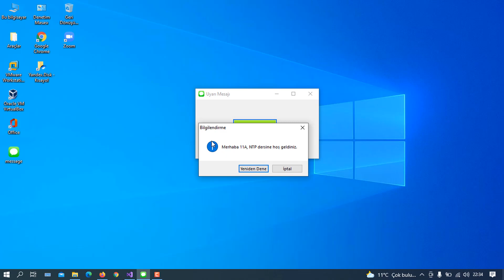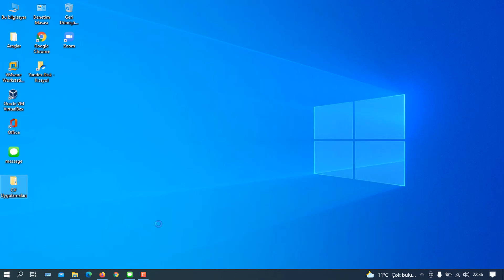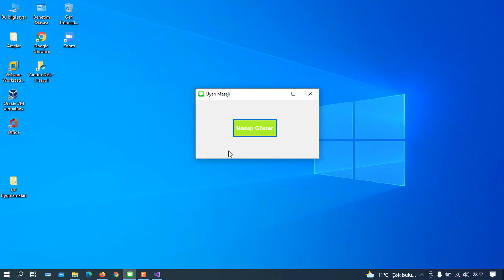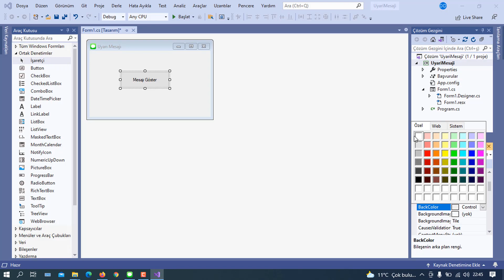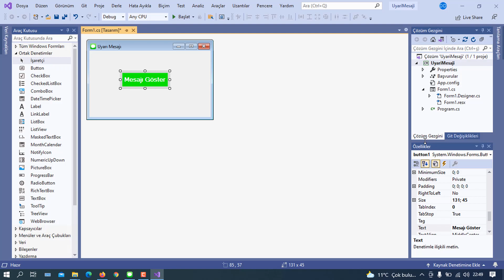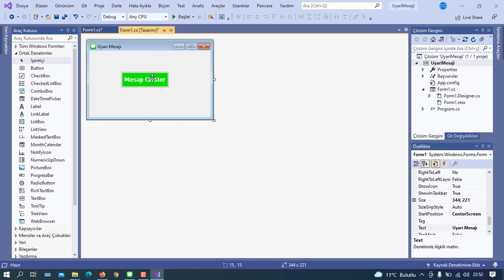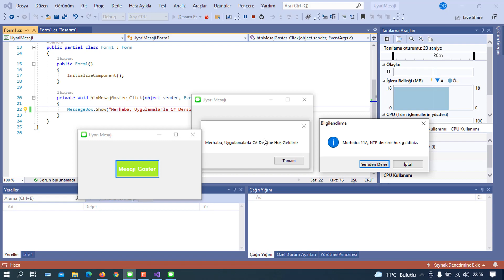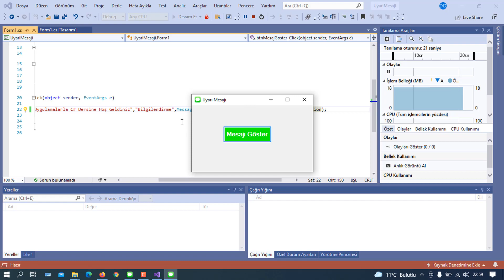Uygulamalarla C# - 1.Ders : Uyarı Mesajı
Merhaba.Bu derste Mesaj kutusunu gösterme, Mesaj kutusunda icon gösterme,Mesaj kutusu butonlarını değiştirme ve Forma icon ekleme gibi konulardan bahsettim.
Video ile ilgili düşüncelerinizi yorum olarak yazmayı unutmayın. İyi dersler.
VİDEO ETİKETLERİ
Tanıtım: 00:00
Porje Oluşturma:00:44
Tasarım: 03:08
Kodlama: 16:35